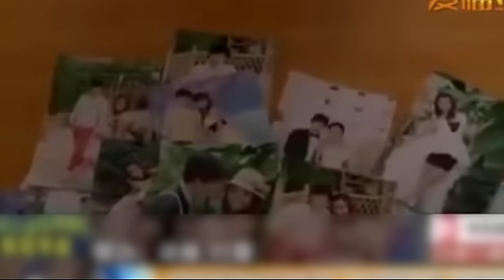Babaeng nagreklamo tungkol sa asawang nambababae, ginutom ng biyenan!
Babaeng nagreklamo tungkol sa pambababae ng kanyang asawa; ginutom ng kanyang biyenan!

Mahirap maging babae sa China: hindi lang sila napipilitang pakasalan ang mga nakakainis na lalake, kailangan pa nilang pakisamahan ang mas nanakainis na in-laws.

Heto ang 25-year-old na si Tian-Tian, na nag-asawa noong siya ay bata at maganda…pero ganito ngayon ang kanyang itsura…

Nakilala ni Tian-Tian ang kanyang asawa noong 2009. Nagkaroon sila ng engagement bago sila nag-live-in. Gustong magkaanak ni Tian-Tian at noong 2010, ay nagkaroon sila ng anak na lalake.

Doon na nagsawa kay Tian-Tian ang kanyang asawa, na nagsimulang mambabae. Nang nagreklamo si Tian-Tian sa kanyang biyenan, sinabihan siya nito na normal lang sa mga lalake ang mambabae, at matuwa na lang siya sa kung anuman ang sa kanya.

Matapos makaaway ang kanyang asawa, nagkaroon ng mental breakdown si Tian-Tian at sinubukan niyang mag-overdose…buti na lang at naligtas siya ng mga doktor.

Pero ang biyenan pala ni Tian-Tian ay isang buwan nang ginugutom ang babae! Ayon sa biyenan, wala daw silang pera para pakainin ang asawa ng kanyang anak! Nang nasugod sa ospital si Tian-Tian, ay huli na ang lahat. Namatay siya noong August 1st.